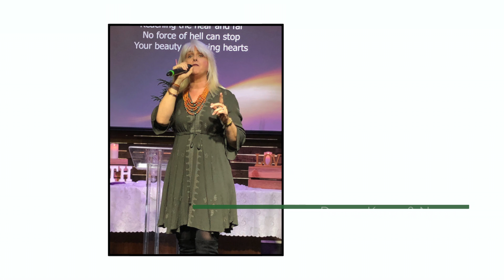Wisdom - Caring For The Truth